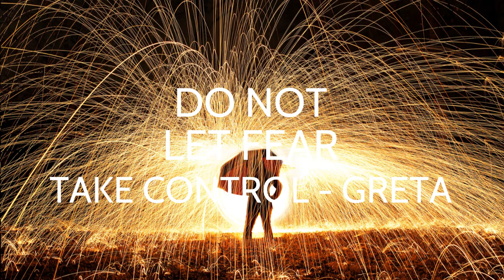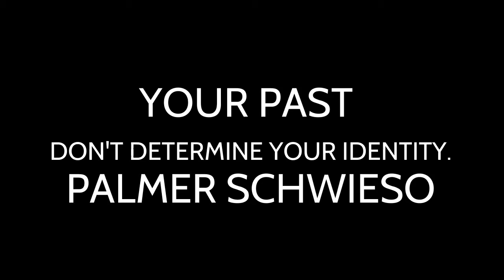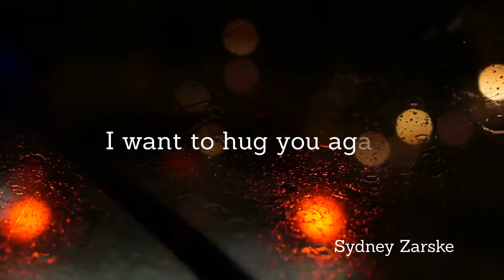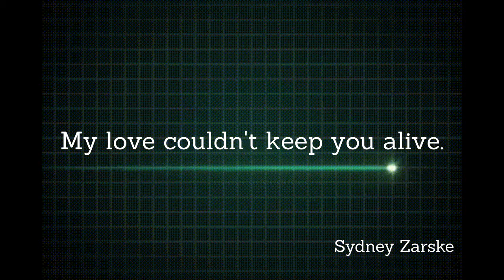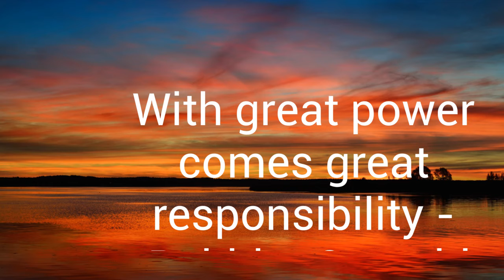Six-Word Memoirs - English 10 Fall 2021 (FINAL)